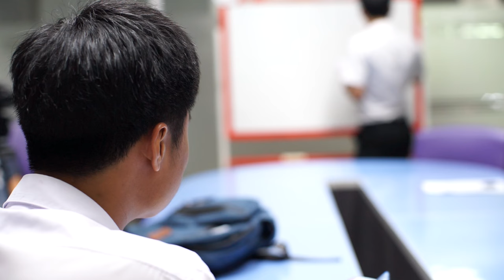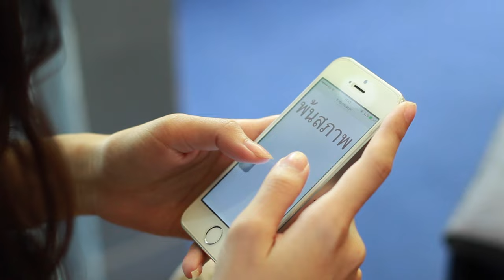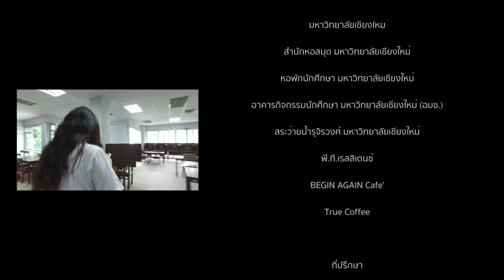CMU Life's The Series ตอน Social Gaming